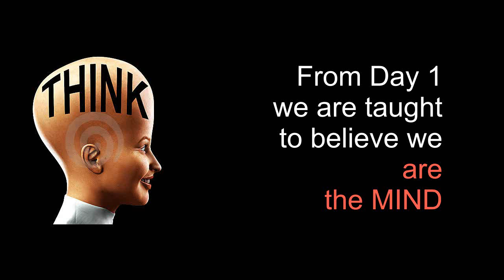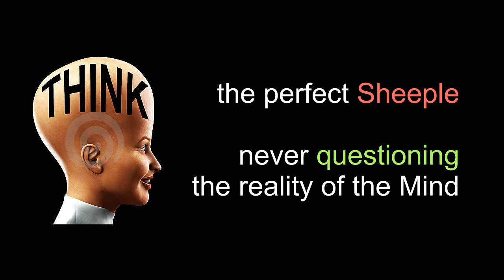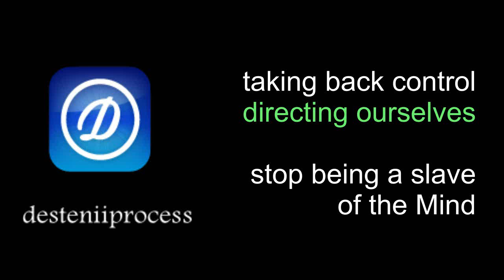Does Desteni Brainwash people?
Brainwashing?! It is exactly the opposite we do at Desteni. We UNDO the brainwashing we have been subject to from day 1 we were born.

From Day 1 we are taught to believe we are the MIND, over-emphasizing the importance of the head region, the Mind, separating our head from our body - loosing touch with who we really are. Loosing touch with what is Here in actuality...
The Mind as the controlling center of Who We Are - being plugged into the System, the Matrix, by our Mind. Blindly following our Mind, our thoughts, our feelings, our emotions: the perfect Sheeple - never questioning the reality of the Mind...

With the DesteniiProcess we reverse this enslavement of identification with the Mind - by investigating every belief, opinion, idea, picture, view, judgment, memory, principle, feeling, emotion and self-forgive and let go. Taking back control, directing ourselves - stop being a slave of the Mind.
No hocus-pocus, no brainwashing, no manipulation, nothing secretive, nothing cultish - simple hard work.

Investigate for yourself how your Mind is in Control and how you can liberate yourself from the illusory reality presented to you by the Mind.